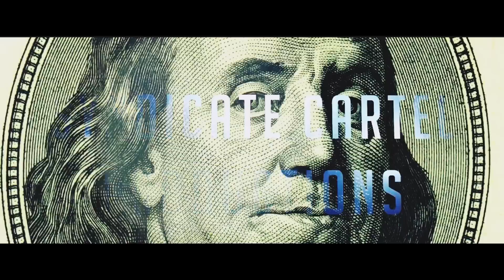BIG T VS DANJA ZONE//BLACK ICE CARTEL//WAR SEASON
BIG T VS DANJA ZONE WAS BOUND TO HAPPEN BUT IT COULD HAVE ONLY HAPPENED ONE WAY AND THATS ON THE CARTEL STAGE.WATCH A BATTLE UNLIKE ANY OTHER THIS YEAR.BAR FOR BAR A EASY CONDENDER FOR BATTLE OF THE YEAR

VOTE FOR YOUR WINNER IN THE UPPER RIGHT HAND CORNER!